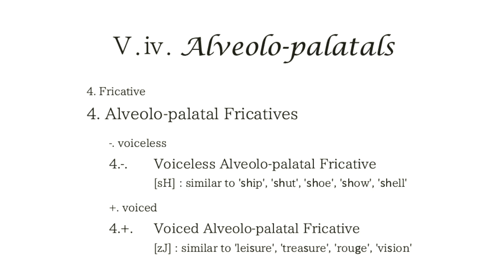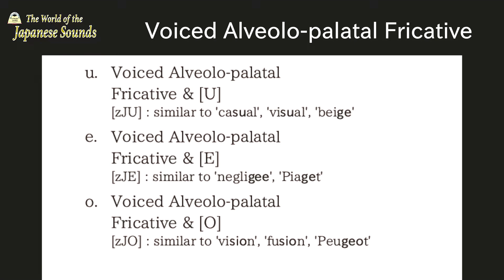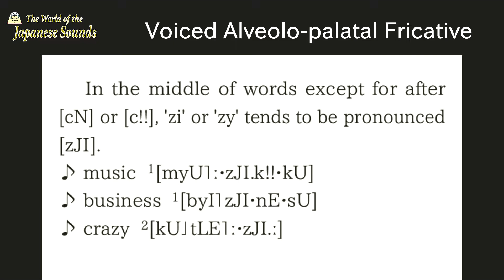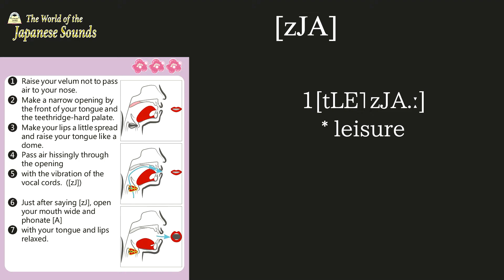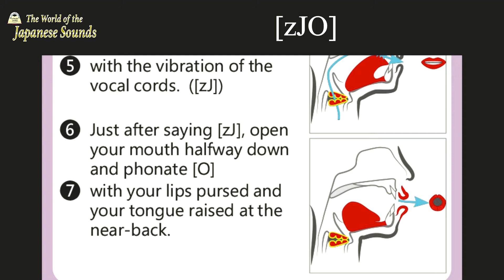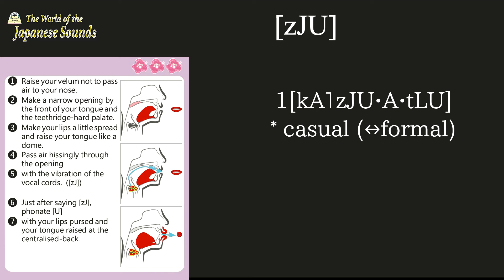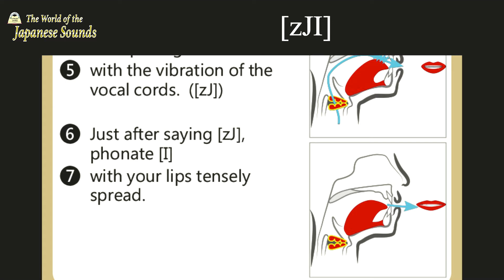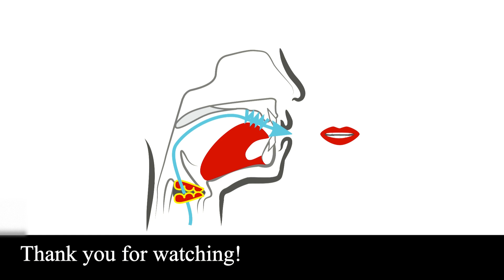WJS_The speech sounds_Ⅴ-Teethridge-hard palate_ⅳ.4.+.Voiced Alveolo-palatal Fricative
[zJ]
Voiced Alveolo-palatal Fricative & Vowels
[zJA], [zJI], [zJU], [zJE], [zJO]

For a deeper understanding
Introduction

BGM
おとわび
『なつのうたげ』、『雪消水』、『みやび』

『朝日』、『神々の宿る場所』

『Kingdom』、『よみ2』、『Miyako JAPAN3』